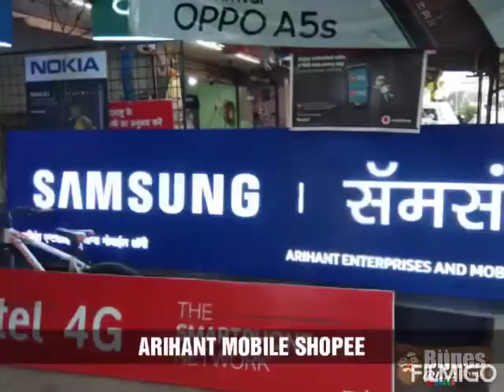Arihant Mobile Shopee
Arihant Enterprises Mobile Shopee
We have all mobile brands and all network recharges
Address : Shop no.7, mohini complex, kdk college road, nandanvan
Nagpur, Maharashtra 440009
India